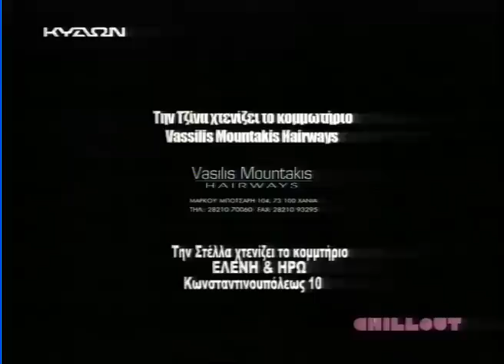stella pentaraki chillout kydon tv 26.11.11 ekbobi3 (part4/4)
me hxo!